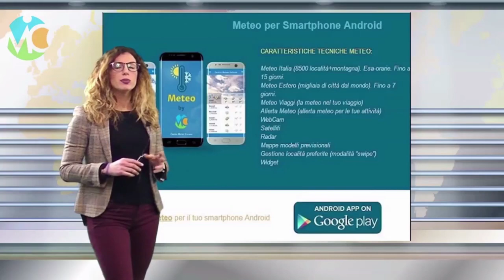Le notizie del canavese di venerdì 19 gennaio in due minuti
Nel Tg Canavese in Due Minuti di oggi, venerdì 19 gennaio, si parla delle primarie del Pd per decidere il candidato che concorrerà alle prossime elezioni per diventare Sindaco di IVREA, dei funerali di Giovanni Provenzano a RIVAROLO CANAVESE, del fermento che c'è a MATHI per le prossime elezioni, delle piattaforme rialzate nate a BORGOMASINO, del comitato per organizzare eventi che si sta formando a VOLPIANO, della ripresa delle attività della Taekwondo CANAVESE,. ... Per altre notizie e tutti gli approfondimenti, naturalmente